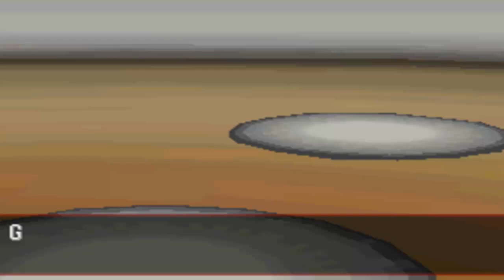❤ Pokemon White - Part 24 [Exp. Share!] w/ Lori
➜ Pokemon White - Part 24 ▼
In this episode of Pokemon White, we defeat the trainers of the Battle Company entirely and are given an Exp Share! This will definitely come in handy! (:

► Pokemon White ▼
Have you already collected them all? Well then, grab up your pokeball, because a fifth generation of Pokemon creatures comes your way from Nintendo! Pokemon Black Version and Pokemon White Version introduce a generation of never-before-seen Pokemon characters featured in a thrilling new storyline set in a brand new region. New Legendary Pokemon include Reshiram (Pokemon Black Version) and Zekrom (Pokemon White Version).
The Black & White Pokemon adventures revolutionize the franchise with more than 150 never-before-seen Pokemon, new connectivity features and a new region to explore. New three-on-three Triple Battles and Rotation Battles add greater levels of strategy, while the Pokemon Global Link offers many new ways to enjoy Pokemon, even when you're away from your Nintendo DS system!

Publisher➜  Nintendo
Developer➜   Nintendo / Game Freak